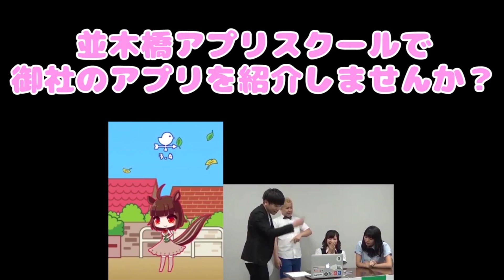現役アイドルがアイマスのデレステやって、セロハンテープにらめっこで豚鼻！？並木橋アプリスクール＃70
■アプリスクールでの無料出演の応募はコチラまで■

■ご出演の条件
・開発者としてご出演できる方
・ご自身の開発アプリを、動画企画内で簡単に紹介できる方
・タレントと動画内でアプリの勝負ができる方（ゲームアプリの場合、ゲーム対決。ツール系アプリの場合はご相談の上、対決企画内容を決定いたします。）
・広告宣伝に関わる費用は無料ですので、是非お気軽にご応募ください。

■今回紹介したアプリ
アイドルマスター アイドルマスター スターライトステージ

■毎週水・金曜日に更新！
appC cloud提供
『並木橋アプリスクールby appC cloud』

・大沼采奈
・道京莉羅

■この番組は、プラチナムプロダクション所属の若手女優や若手モデル・若手タレントの卵たちがアプリのレビューやゲーム体験など、スマホアプリを通して、タレントとしての表現力を成長させて行く番組です。

■appC cloud（アプシークラウド）とは？

アプリ広告とmBaasのサービス「appC cloud」。
アプリ内課金,プッシュ通知,アプリプロモーション,CPI広告,リワード広告などを「無料」でiPhone,Android,Unityアプリ開発者に提供しています。

詳しくはこちらをチェック！

■番組MC：サンシャイン